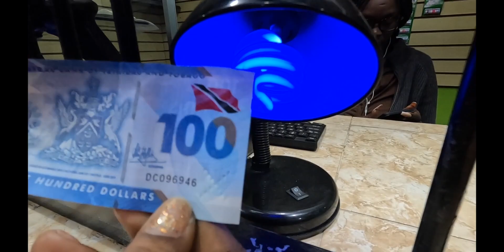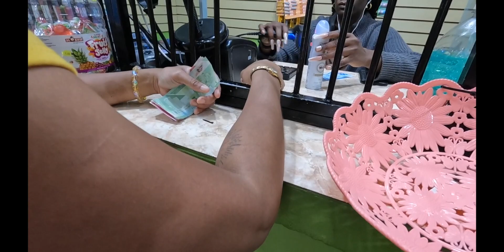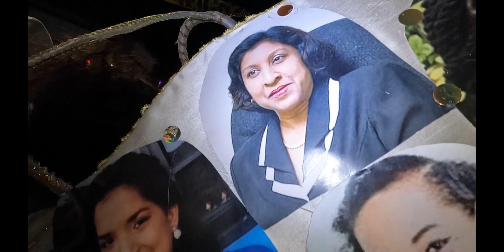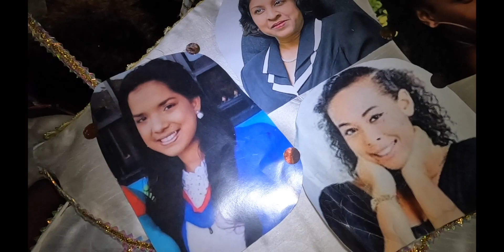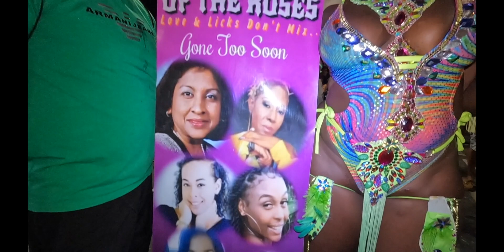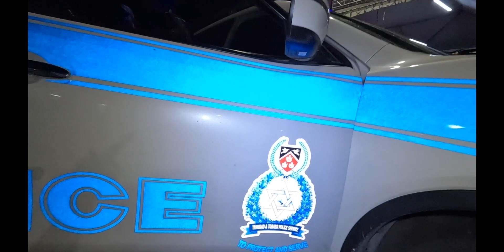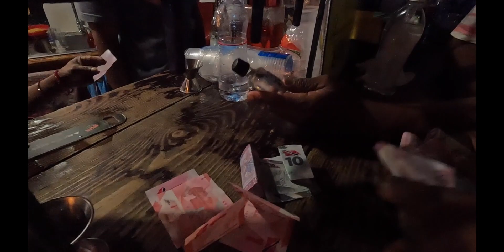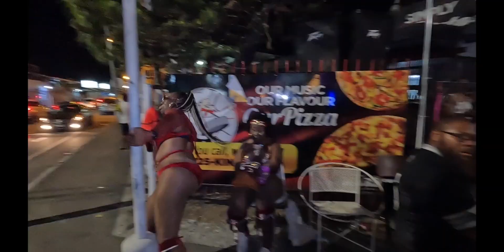AMAPIANO HITS 2023 | AMAPIANO MIX | TRINIDAD CARNIVAL VISUALS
hey guys, yuh girl Been practicing so I hope you enjoy my AMAPIANO MIX 🤗🤗 just some AMAPIANO HITS I've been listening to a lot 💃🏿 the visuals was shot in Trinidad for carnival 2023.